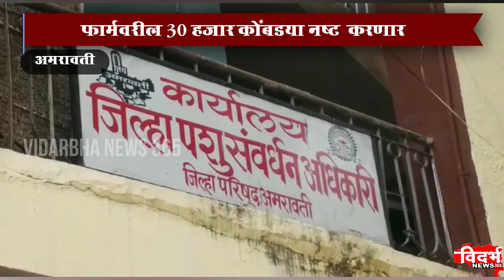Amravati : भानखेडा परिसर बर्ड फ्लू संक्रमित क्षेत्र घोषित